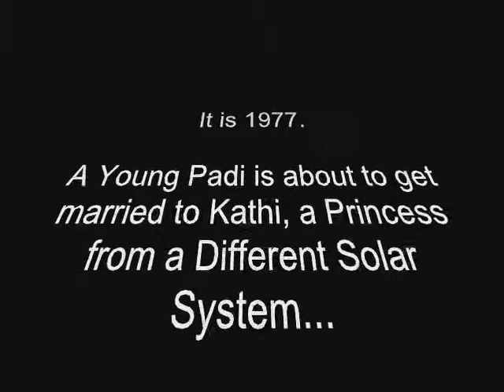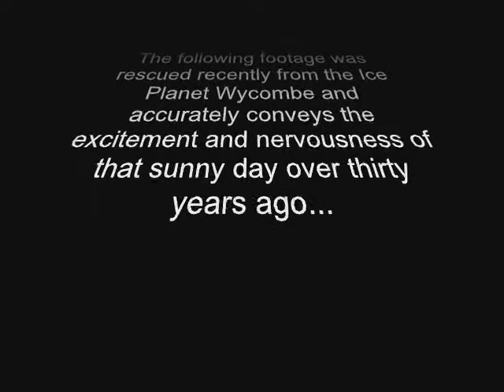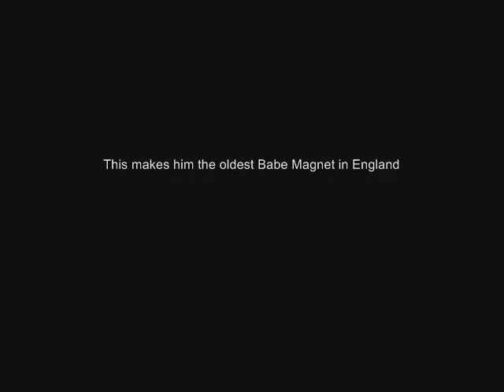Paddy & Kathy's Wedding - 1977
Paddy and Kathy got married in 1977. The original silent Super-8 footage has been digitised and enhanced for your viewing pleasure. This then is the Director's Cut. (The date at the end is of course the STAR date, which is always fifty years after whichever year we're in. Obviously...)